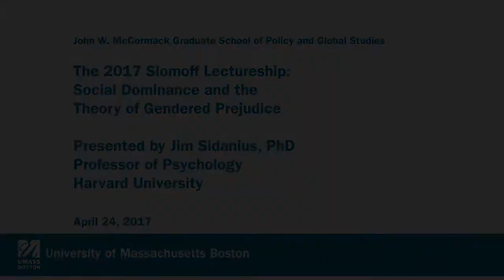2017 Slomoff Lectureship: Social Dominance and the Theory of Gendered Prejudice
The 2017 Slomoff Lectureship:
Social Dominance and the
Theory of Gendered Prejudice

Presented by Jim Sidanius, PhD
Professor of Psychology
Harvard University

As the Slomoff lecturer, Harvard Psychology Professor Jim Sidanius brought powerful research to the issue of bias and discrimination, pointing to the less-recognized but underlying role of gender discrimination.